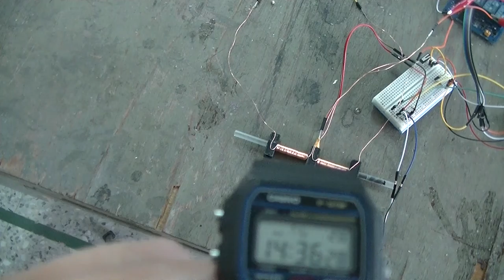宸佑電磁砲02-20160628